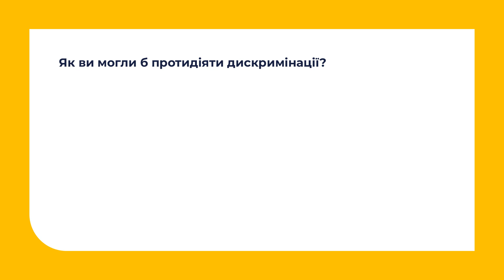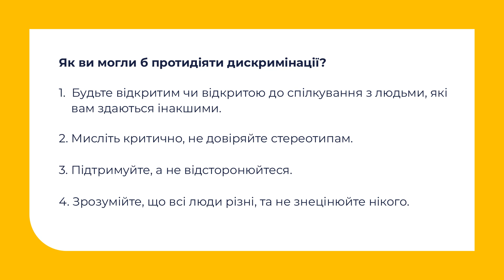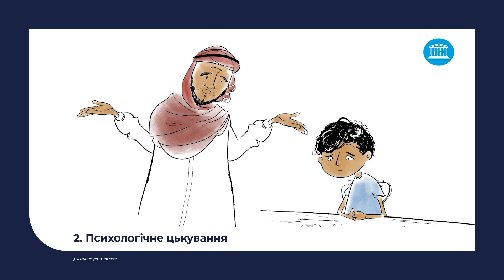Українська мова. Протидія та попередження дискримінації, цькування (булінгу)